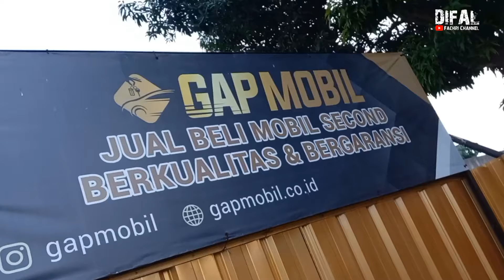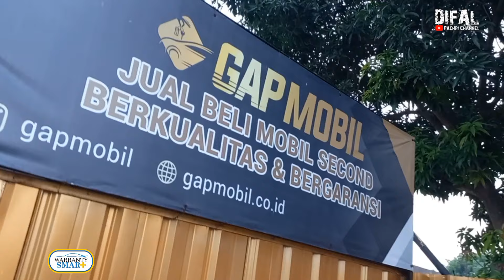MANTAP NIH! MODAL DP 3JT! GUDANG MOBIL KREDIT 1JT'AN PER BULAN!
Hubungi Jimmy GAP | O8I2.5OO6.OO56